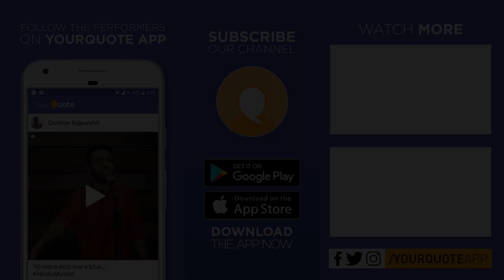'Kuchh Usne Kaha, Kuchh Maine' by Prashu Awasthi | Urdu Poetry | YQ - Kanpur (Open Mic 9)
VENUE: Lights Camera Action ( LCA), 3rd floor, 111A/7, G.T.Road, Nihal Singh Market, Ashok Nagar, Harsh Nagar, Kanpur